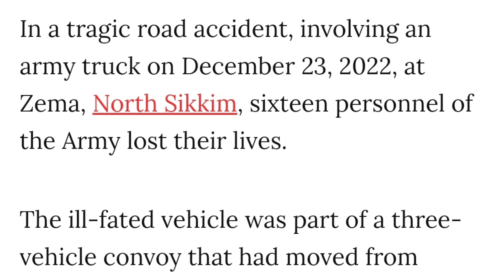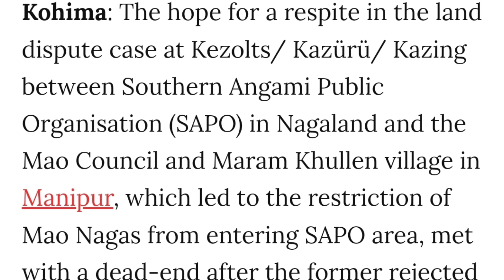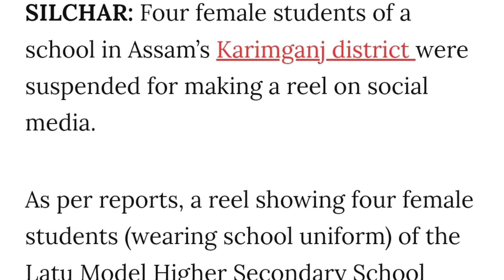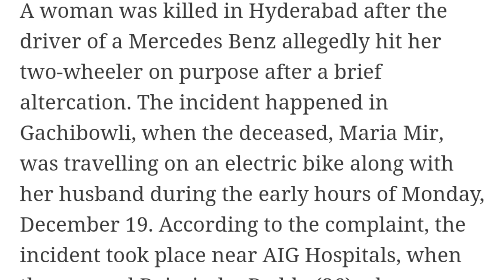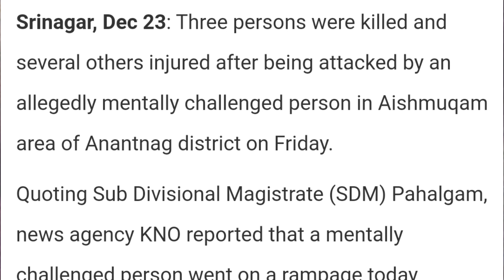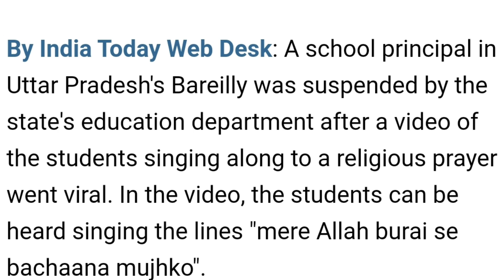EP 525 Latest News In Nagamese Aloto Naga TV